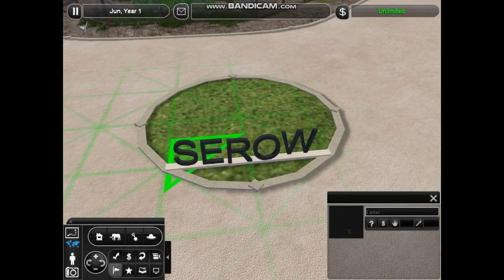Sumatran serow exhibit - Zoo tycoon 2(กรงเลียงผา)